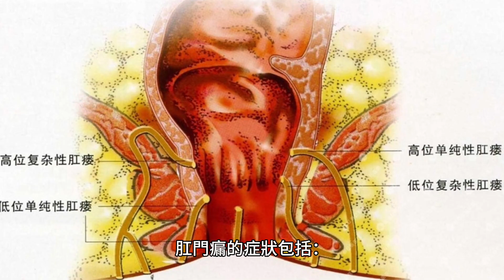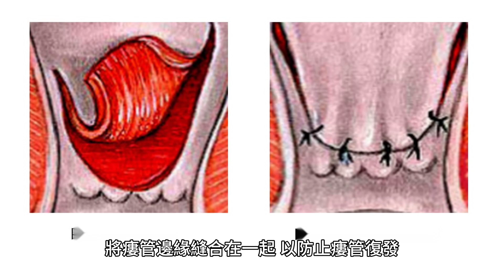肛門瘺：肛管與肛門周圍皮膚的慢性異常溝通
肛瘺是肛管與肛門周圍皮膚之間的慢性異常溝通。肛瘺可以被描述為一個狹窄的隧道，在肛管內有一個內部開口，在肛門附近的皮膚上有一個外部開口。肛瘺在有肛門膿瘍病史的人中很常見。當肛門膿瘍無法正常癒合時，可能會形成肛門瘺。肛瘺是肛管與肛門周圍皮膚之間的慢性異常溝通。肛瘺可以被描述為一個狹窄的隧道，在肛管內有一個內部開口，在肛門附近的皮膚上有一個外部開口。肛瘺在有肛門膿瘍病史的人中很常見。當肛門膿瘍無法正常癒合時，可能會形成肛門瘺。肛門瘺的症狀包括：

1. 肛門或直腸周圍疼痛或不適
2.從肛門排出膿液或黏液
3. 肛門周圍搔癢或刺激
4.肛門周圍腫脹或發紅
5.肛門有惡臭分泌物
6.排便疼痛
7.食慾不振
8. 虛弱或疲勞
9.發燒或發冷 肛瘺是透過肛門及周圍區域的身體檢查來診斷。在檢查過程中，醫生會使用戴手套、潤滑的手指來感覺該區域是否有任何異常。如果懷疑肛瘺，醫生可能會要求進行影像學檢查，例如 X 光、CT 掃描或 MRI，以確認診斷並評估瘻管的嚴重程度。 肛門瘺的治療方案包括：

1.手術：手術是肛門瘺最常見的治療選擇。手術過程中，將瘻管打開，將瘻管邊緣縫合在一起，以防止瘻管復發。

2. 抗生素：可以使用抗生素來治療與瘻管相關的感染。